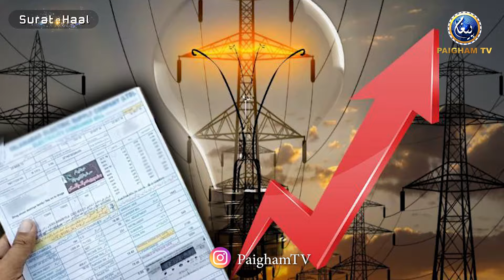Allah ke Azab Ko Dawat ? | Bjli Ka Bara Bill Ada Na Kar Sakne Per Masjid Ko Talla Lag Gaya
Surat e Haal With Yousuf Siraj